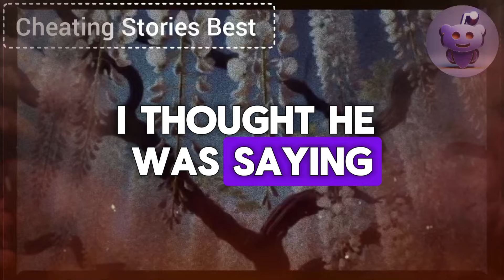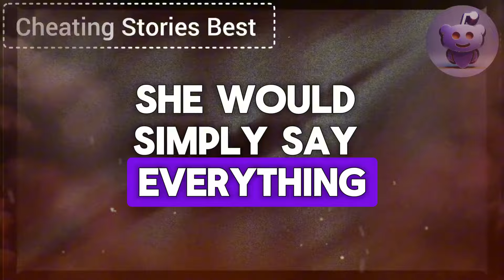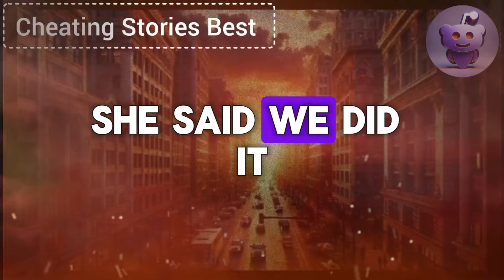My Cheating Wife Brought Another Man To Us During Intercourse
I eagerly jumped into bed when my cheating wife said, "Darling, tonight there's a long-awaited surprise for you in bed!" And when she blindfolded me and climbed on top, I clearly caught the scent of another man... I ripped off the blindfold and was stunned—standing in front of me was a smug Donald, who said, "Here's the surprise!" My revenge will be sweet, brutal, and merciless. Now their lives will turn into hell...